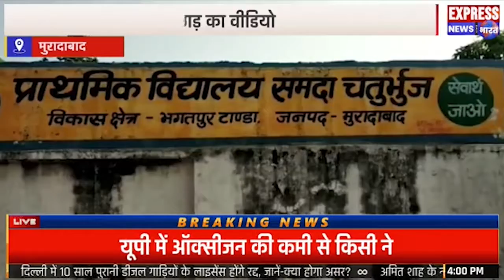मुरादाबाद ............दबंगों द्वारा किया गया पथराव! (लाइव वीडियो)